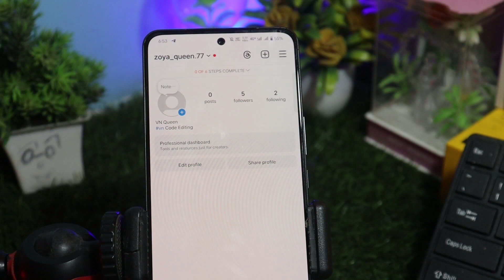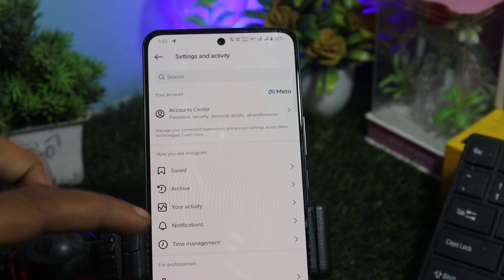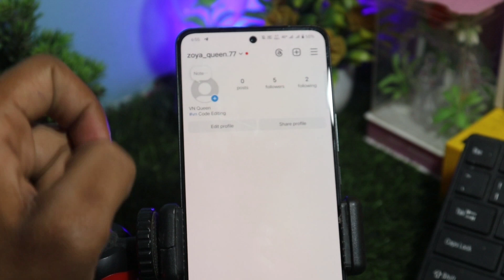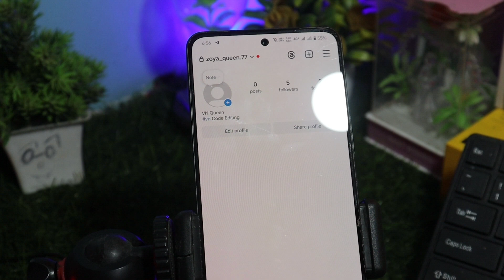instagram professional account private kaise kare | instagram professional account ko private kare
your query :-

instagram professional account private kaise kare professional instagram account private kaise kare instagram account professional se private kaise kare
instagram professional account ko private kaise kare
professional account instagram off kaise kare professional account private kaise kare professional account ko private kaise kare professional account instagram off kaise kare 2024
instagram account ko professional kaise b instagram professional account kaise hataye